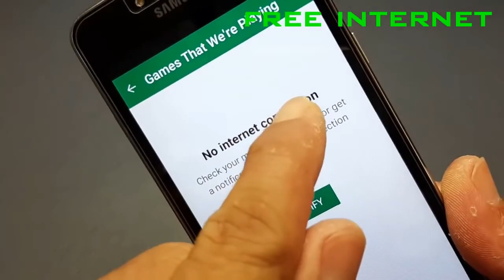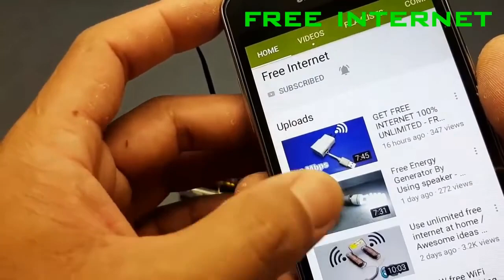Use Unlimited Free 4G+ Internet 2020 * 200% WORKING * No Mobile Internet No Wifi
Use Unlimited Free 4G+ Internet 2020  * No Sim No Wifi

-free energy
-light bulb
-dc moto
-new technology
-how to
-ideas info
-science projects
-magnet
-motor
-electricity
-diy
-generator
-energy
-experiment
-project
-electric